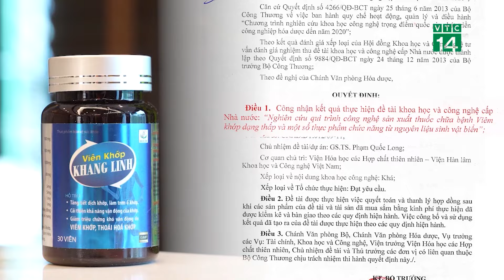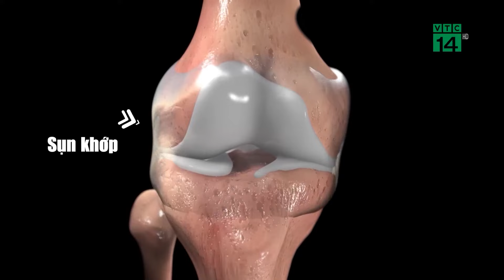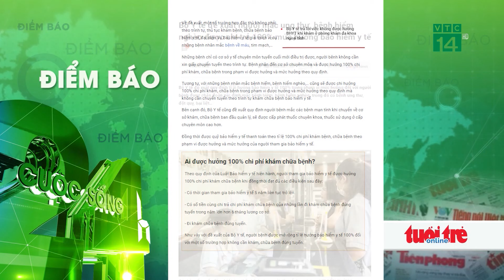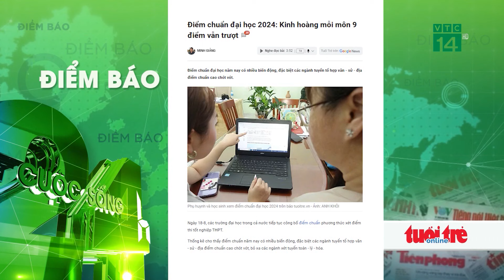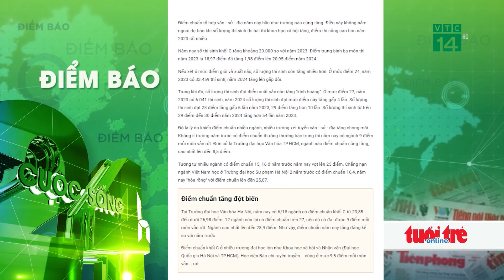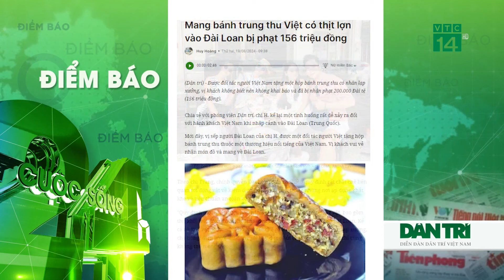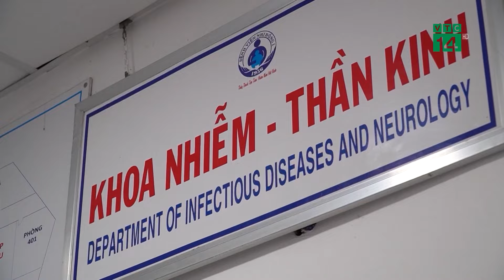Đấu giá đất Hà Nội đến mờ sáng, giá vọt lên 121 triệu/m2 | VTC14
VTC14 | Hà Nội vừa tiến hành đấu giá đất khu vực Hoài Đức. Phiên đấu giá 19 thửa đất thuộc xã Tiền Yên kéo dài xuyên đêm. Từ giá khởi điểm 7,3 triệu đồng/m2, sau 7 vòng, lô cao nhất được đẩy lên hơn 121 triệu đồng/m2. Lô cao nhất là lô góc hai mặt tiền (kí hiệu LK03-7), diện tích hơn 118m2 giá lên 121,3 triệu đồng/m2. Thứ hai là lô kí hiệu LK03-6, diện tích hơn 91m2, được đấu giá 97,3 triệu đồng/m2. Tiếp sau là hai lô kí hiệu LK04-2, LK04-8 có mức giá hơn 91 triệu đồng/m2.